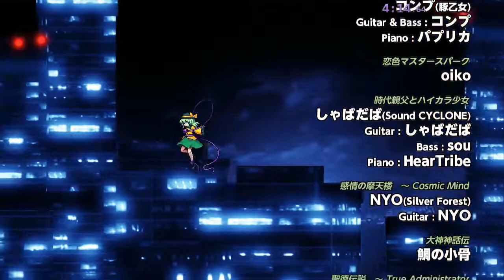Touhou 14.5: Urban Legend in Limbo - Koishi Story Normal Speedrun in 2:24 IGT (4:14.64 RTA)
Koishi is cute. She'd probably be the fastest story in the game, but Kasen has 3 spellcards. Every other character with 4 stages has a 3rd boss with 2 spellcards only.

Bit of slop here and there and some nasty blocks. The worst parts are Kasen's 2nd spellcard, Sumireko's fight and 1st spell. I also just stood there at end of Sumireko's final spellcard cause I had no flame things to do moves with and was scared of getting hit by a laser.

By the way, Koishi's spellcard has a lot of startup so you can't declare + cast it while the boss is declaring their card, you'll be too late. You gotta declare your spell on a previous phase.

I might try to improve this a bit more but this time is ok. Would be fun if I could beat my Ichirin time with Koishi.